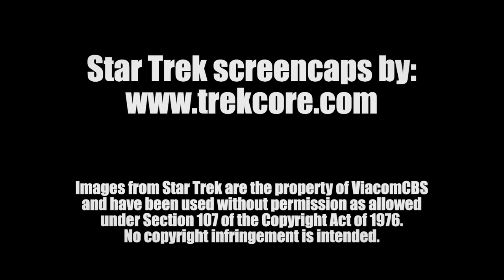Is Michael Eddington Actually the Hero of Star Trek: Deep Space Nine?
▶Chapters:
0:00 - Intro
01:08 - Meet Mr. Eddington
04:26 - "For the Cause"
06:08 - "For the Uniform"
18:24 - Sisko vs. Eddington
23:04 - "Blaze of Glory"
28:14 - Conclusion
30:26 - Shouts, Plugs, and Announcements